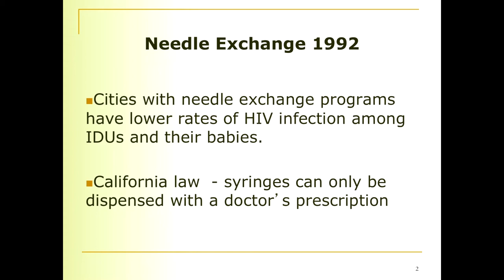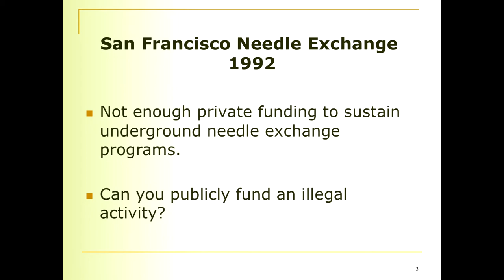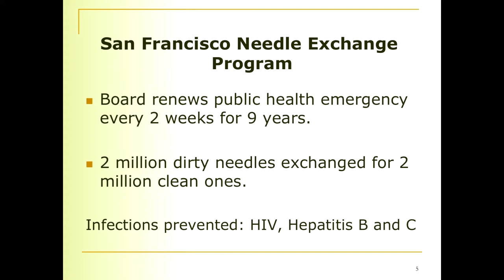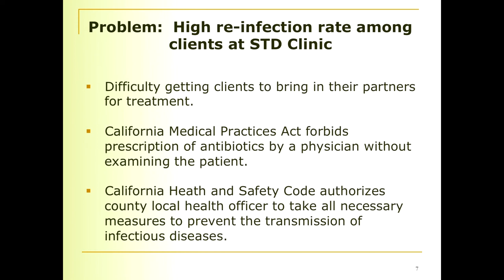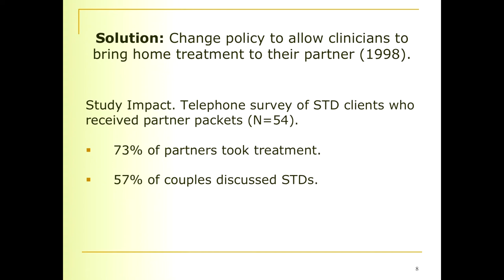Highlights: Dr. Mitchell Katz: Making a Difference through Health Policy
USC Schaeffer Center Quintiles Health Policy Seminar Series and the Bedrosian Price Research Collaborative Series.

The Bedrosian Center on Governance and the Schaeffer Center for Health Policy and Economics invite you to hear Mitchell Katz, M.D., the Director of the Los Angeles County Department of Health Services, speak as part of the Quintiles Seminar Series that features prominent academics, researchers, policy makers, and industry leaders to discuss prevalent and current themes in health, policy, and economics.

Dr. Katz will speak about how to make a difference through policy work that deals with issues from needle exchange, changes in public health law around HIV and STDs, as well as increasing access under the Affordable Care Act.